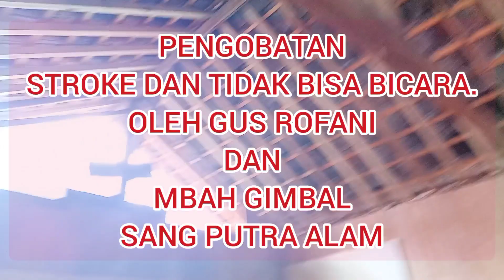MBAH GIMBAL , MENGOBATI, SAKIT STROKE DAN SAKIT KEHILANGAN SUARA SELAMA,SATU TAHUN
TGL 12 JANUARI 2022.( RABU )
MBAH GIMBAL DAN GUS ROFANI
PENGASUH PEDEPOKAN JAGAD KERAMAT
DAN GUBES PAGAR NUSA KAB SEMARANG - SOLOTIGO JAWA TENGAH.
BERSAMA SAMA . MENGOBATI PASIEN YG MENDERITA PENYAKIT STROKE DAN KEHILANGAN SUARANYA. PENYAKIT YG DI DERITA SELAMA SATU TAHUN..
SEPERTI APA SERU NYA.SILAKAN TONTON VIDEO INI SAMPAI SELESAI.JANGAN LUPA KRITIK DAN SARAN.DAN SEBARKAN VIDEO INI.. TERIMA KASIH